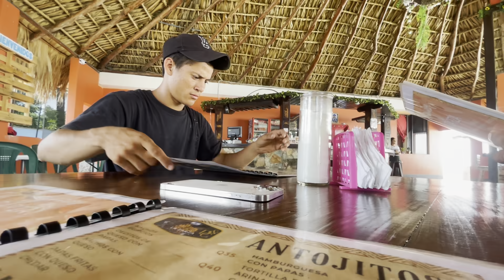🚨míentras a Doña martina se le tuerce la cara😱Francisco en un hotel lujoso y con picina😡